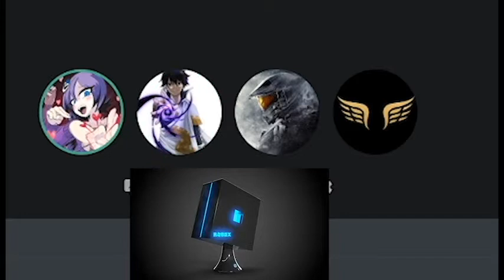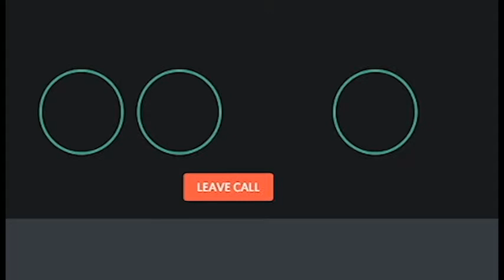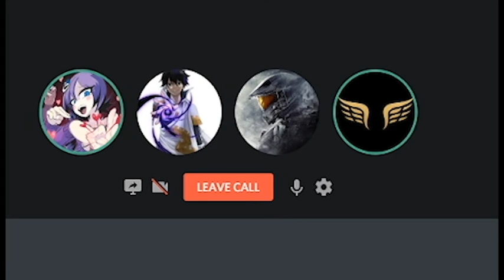The spare time podcast episode #1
Apologies for background noise during some parts, they most likely won't be in the next one.

Timestamps:

Introduction 0:00
New Sonic trailer 1:43
Do all games need an easy mode; sekiro dies twice 4:22
Borderlands 3 6:48
YouTube channels and  stuff 7:34
Dumb statement of the week 10:34
Doom Eternal 13:53
Google Stadia 15:11
Roblox console 16:44
Video games and stuff 21:01
Random world record 28:13
Random stuff 33:44
Primary school 35:38
TV shows 39:00